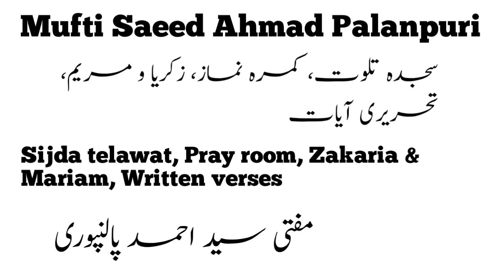Mufti Saeed Ahmad Palanpuri Sijda telawat, Pray room, Zakaria & Mariam, Written verses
Mufti Saeed Ahmad Palanpuri
مفتی سعید احمد پالنپوری۔
 Sijda telawat, Pray room, Zakaria & Mariam, Written verses
سجدہ تلوت، کمرہ نماز، زکریا و مریم، تحریری آیات